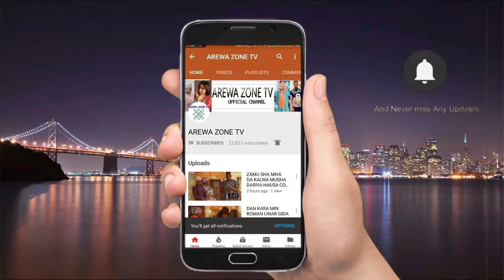Musha Dariya - Karfa Ka Manta Ina Binka Rabin Jaka